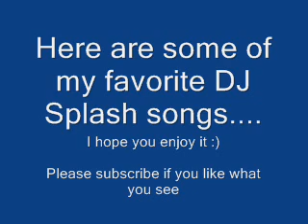Some DJ Splash Songs....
I put together my favorite DJ Splash songs.

Tracklist: (not in order)

DJ Splash- A Beautiful Day
DJ Splash- Enjoy The Sound
DJ Splash- New Life
DJ Splash- So Irresistible
DJ Splash- Reach Out
DJ Splash- Flying High (Remix)
DJ Splash- This Is My Life
DJ Splash- Forever Dancing
DJ Raaban- Crying Soul (DJ Splash Remix)